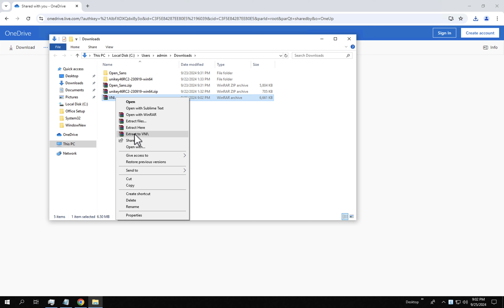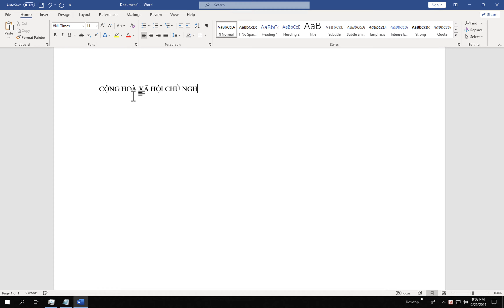Hướng dẫn viết Tiếng Việt bằng font VNI-TINES trên Windows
📌 TIMESTAMPS📌
00:00 - Introduction
00:07 - Download Font VNI-Times
00:35 - Install Fonts
01:03 - Set font VNI-Times on Word
01:14 - Setting Unikey for VNI-Times
01:39 - Outro

- Mọi hướng dẫn về bài thi MOS (giao diện, các thành phần, cấu trúc, quy định thi, đem những gì khi đăng ký thi,…)